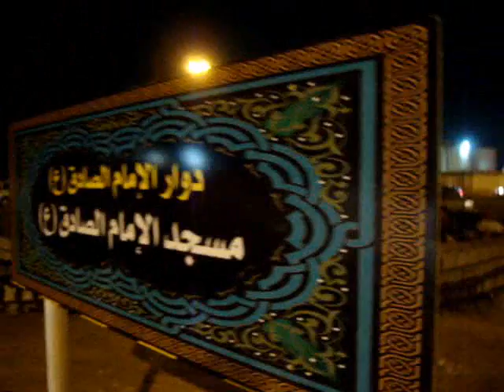Bahrain سلماباد-(صلاة وخطبة في مسجد الإمام الصادق)6-2-2012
البحرين - سلماباد: إقامة صلاة العشائين في مسجد الإمام الصادق المهدوم من قبل النظام الخليفي المجرم وجيش الإحتلال السعودي وإلقاء خطبة قصيرة
الأثنين، 6/2/2012